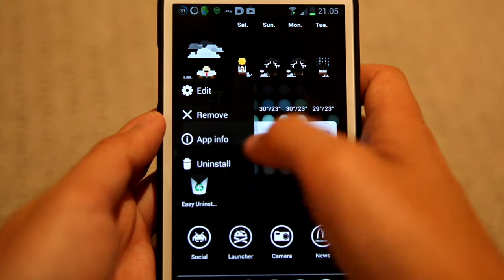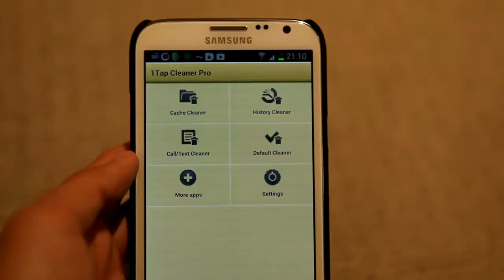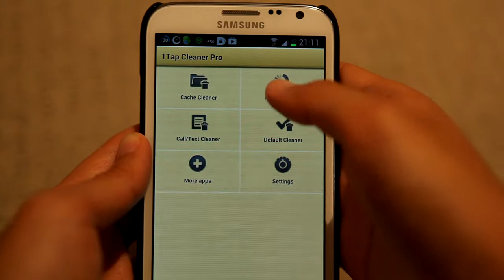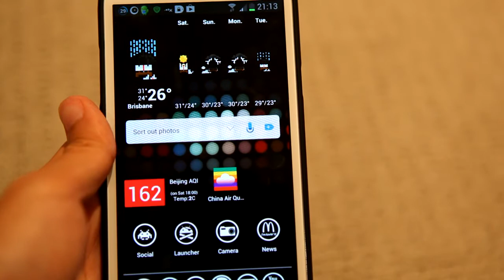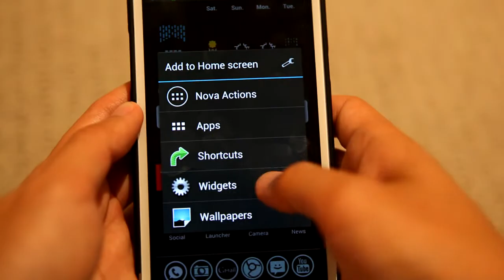Android App 推介: 3隻實用嘅 APP